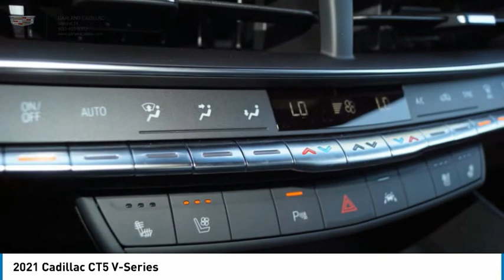2021 Cadillac CT5 Garland TX M0130739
2021 Cadillac CT5 V-Series

Garland Cadillac
11675 LBJ freeway

Black Raven 2021 Cadillac CT5 V-Series RWD 10-Speed Automatic 3.0L V6Recent Arrival! 18/27 City/Highway MPG